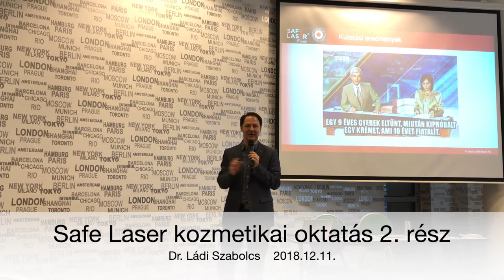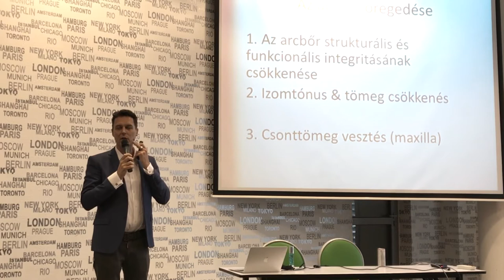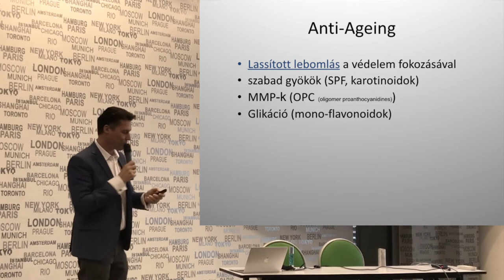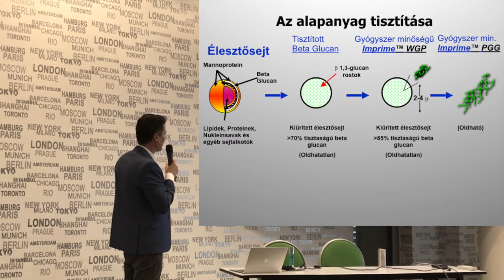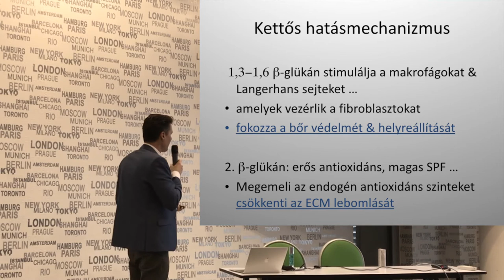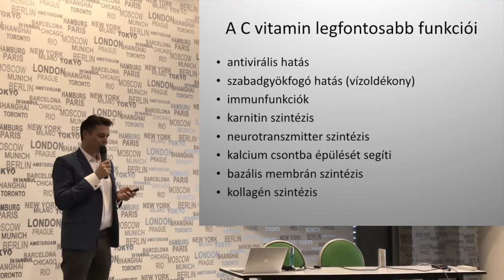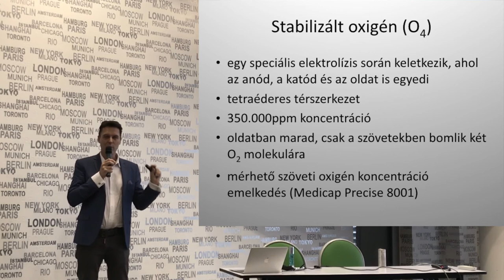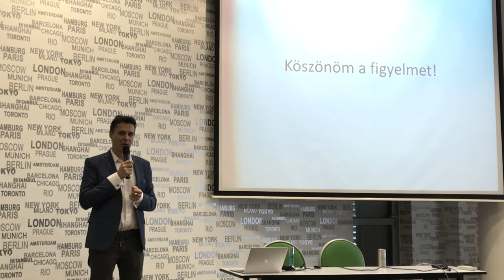SL Kozmetikai oktatás Dr Ládi Szabolcs